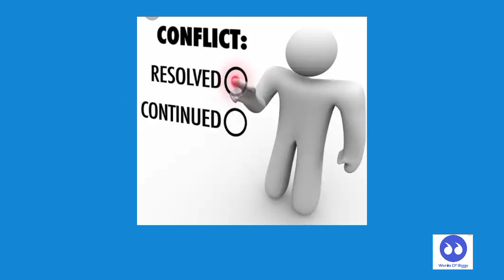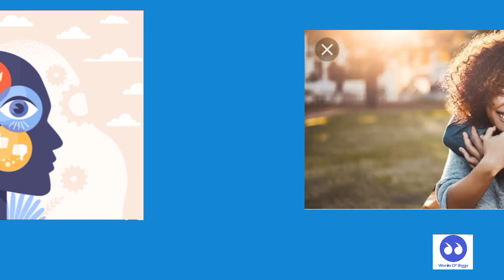THE MATHEMATICS OF MUSIC | POETRY FRIDAY | EPISODE 11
In this video, follow through with the relationship between mathematics and music.